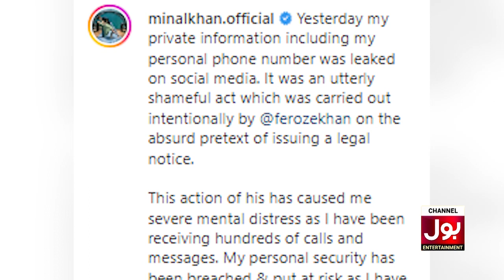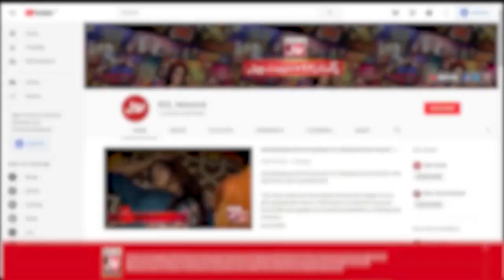Minal Khan Involved Feroze Khan In Investigation | Minal Khan In Danger | Pakistani Celebrities |BOL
Minal Khan Involved Feroze Khan In Investigation | Minal Khan In Danger | Pakistani Celebrities | BOL Entertainment